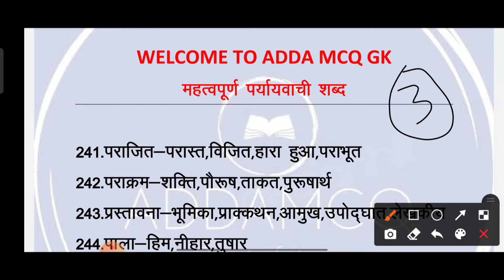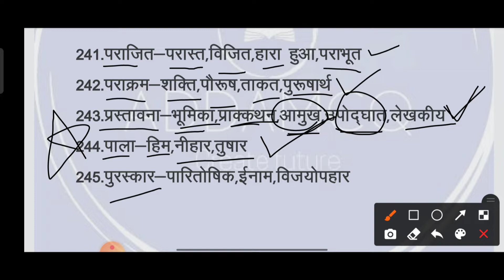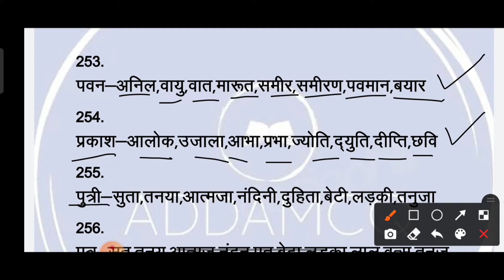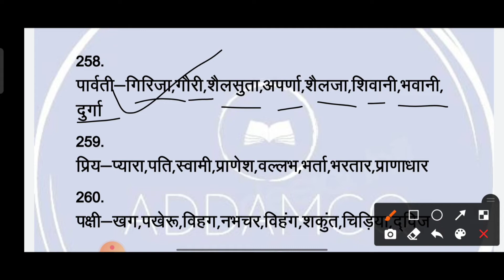Rajasthan High court LDC 2022/RSMSSB LDC 2022 HINDI पर्यायवाची शब्द PRYAYVACHI SABD part-13 241से260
rajasthan high court ldc Hindi
rsmssb ldc Hindi पर्यायवाची शब्द
important PRYAYVACHI SABD part-13
241 se 260